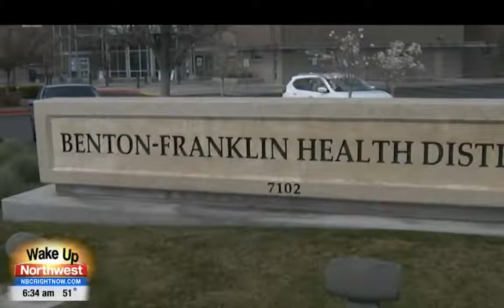'Coffee with Karl' keeps Tri-Cities informed | KNDU NBC Right Now with Alexandra Rios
Alexandra Rios interviews TRIDEC President & CEO Karl Dye about their new web series, Coffee with Karl.

This weekly web series invites community leaders, business & industry experts, and decision makers to discuss resources for businesses and efforts being made to help the Tri-Cities, WA, begin recovering and rebuilding following the coronavirus pandemic.

Originally aired on KNDU's NBC Right Now, Wake Up Northwest on June 18, 2020